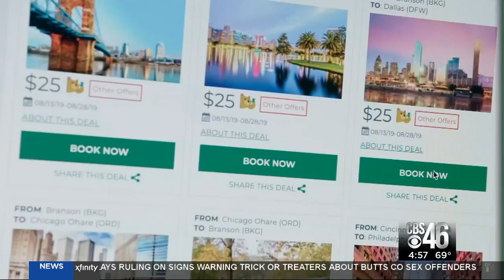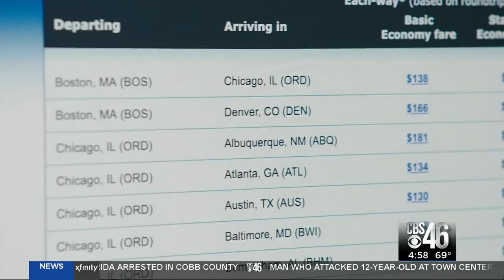Consumer reports: Finding the best airfare deal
Better Call Harry